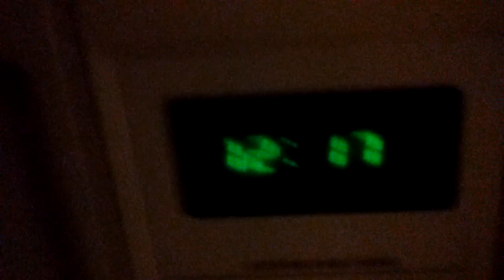Real Ghost Cam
Hey what's up the I have been hearing noises for the past couple of nights which is happen lot of times in the past so I setup a camera to see what we can catch peace Short Dogg